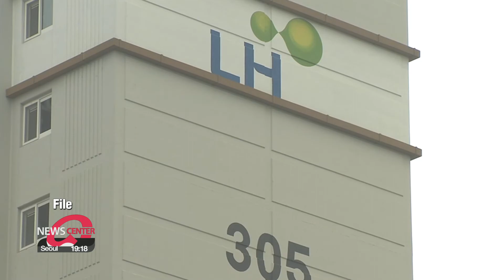ARIRANG NEWS: Long-term Leases in Seoul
Seoul city to provide permanent rental housing for 3,607 households

The city of Seoul plans to provide long-term, subsidized rental housing for some 3600 households in nine districts including Gangnam. The program is for those who do not own a home, with priority going to those on government support, victims of Japan’s wartime sex slavery and the disabled. Residents can apply at community centers from August 24th; those who are older and have lived in Seoul for a longer period have a greater chance of being accepted.